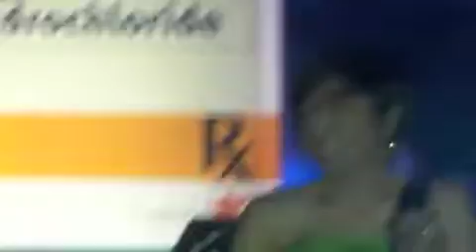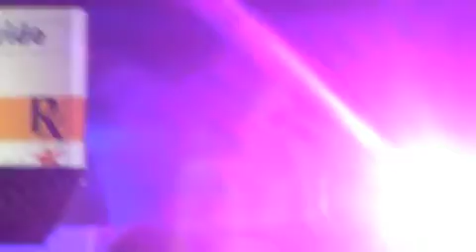Somewhere down the road by Nina in New world hotel - March 12, 2010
Somewhere down the road by Nina
in pharmapermantine hydrochloride - Abixa launch
in New world hotel - March 12, 2010